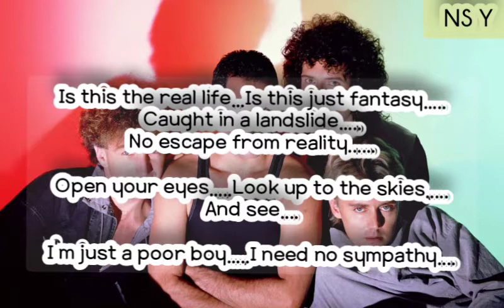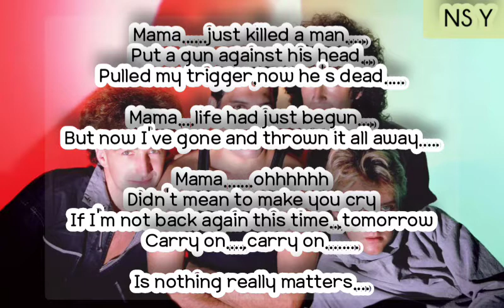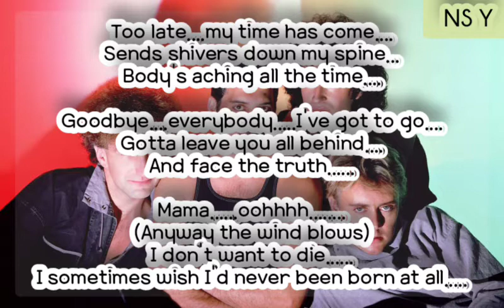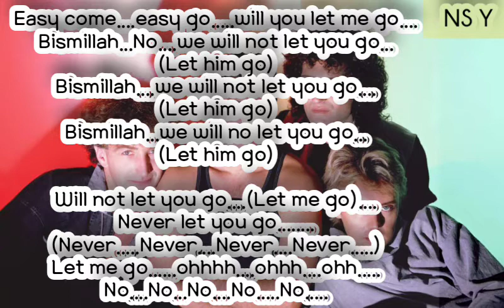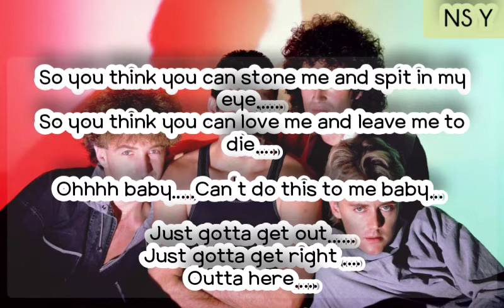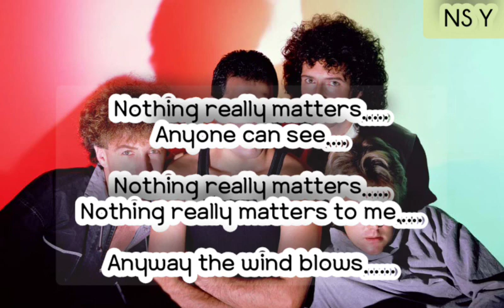Bohemin Rhapsody-Queen (Lyrics)